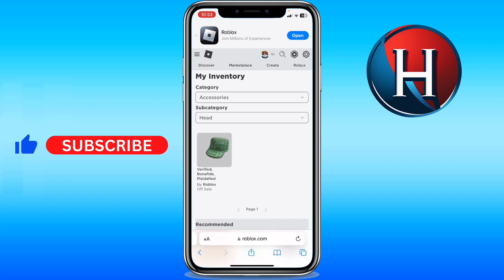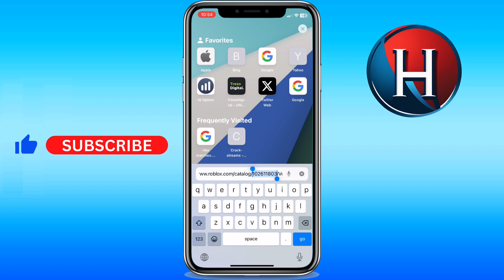How to find mesh ID on Roblox mobile (FULL GUIDE)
You'll learn how to find mesh id on roblox mobile. Basically, how to get mesh ids on roblox. Enjoy!